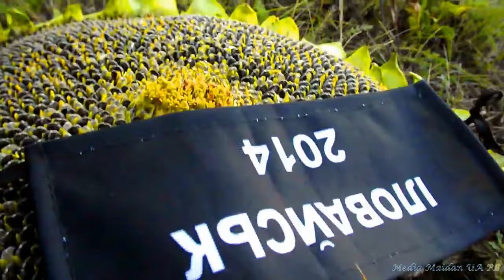Spójność chłopów i Panów + Polski obozy dla ,,internowanych,, Ukraińców 1934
mówi Jurko Michalczyszyn - publicysta, polityk, byli członek partii Swoboda